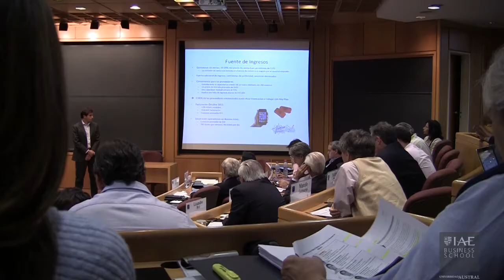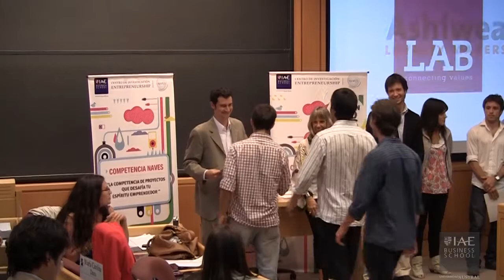Final de Competencia NAVES 2013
Silvia Torres Carbonell, Directora del Centro de Entrepreneurship del IAE, sostuvo: "Esta edición contó con una concurrencia récord de jueces. Ha sido la competencia con el jurado más numeroso y representativo del ecosistema emprendedor, empresario e inversor de Argentina. Muchos de los más de 130 proyectos presentados se convertirán en empresas gracias a esta competencia que es única a nivel nacional y regional. El networking es fundamental para los emprendedores. "

La final de NAVES se llevó a cabo el martes 19 de noviembre de 2013 en el Campus de Pilar y fueron doce los proyectos  que lograron transformarse en finalistas: tres de ellos  en la categoría "Empresas Sociales",  cuatro para "Empresa Naciente" y seis para "Ideas de negocio".